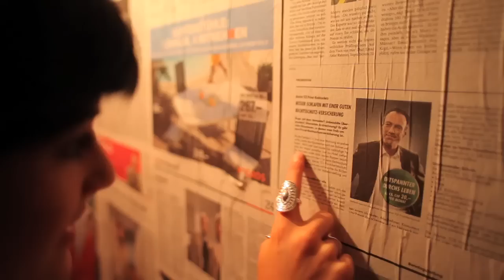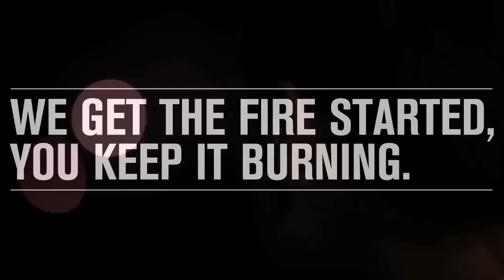Burn Studios: Art exhibition / party in 12 hours! (Zürich)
The transformation of 48 Seefeld St...

12 Students, 7 rooms, 12 hours to transform an abandoned house into an installation art exhibition... the ultimate site for an epic Burn Studios party.

Featuring work by:
BLAM BLAM BLAM
INK
EINEN GAGI
FRANK & THE GANG
STEFANIE
HUMSANGELS
DAS, DAS & DAS

Votes on the winning room were cast by veiwers hammering their nail into the wall of their favourite room... which team will emerge triumphant?

Burn Studios, the starting point for your next creative project. We're about supporting creativity and vision, join us and get involved.